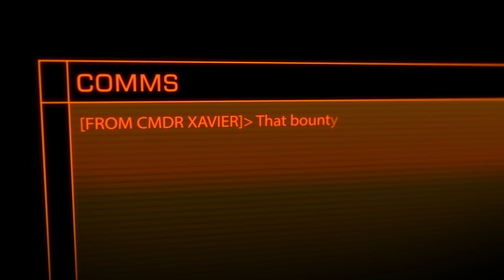Beta Trailer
Elite: Dangerous Beta has been released.

The Beta phase has now started with many significant additional features. There are now 55 star systems covering 38,000 cubic light year. Player to player communication by voice and text, friends management and matchmaking. Private group and online single player options. Fuel consumption and docking computers for safe star port landings. Plus an overview of trade route mapping and the beginnings of online mission systems.